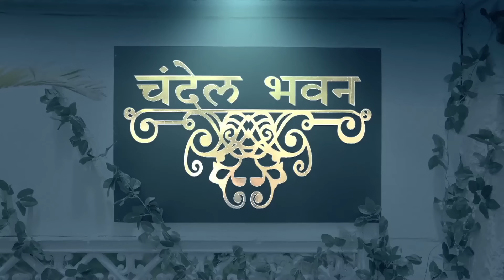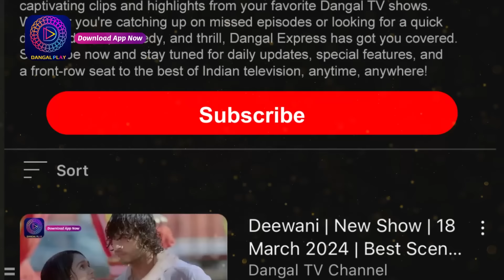Tose Nainaa Milaai Ke | 1 Aug 2024 | Mini Episode 324 | Dangal TV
You can watch the Dangal TV channel :
Fastway Channel No: 15
Digena Channel No: 117
Zing Channel No: 119
Tata Play: 177
Sun Channel No : 328